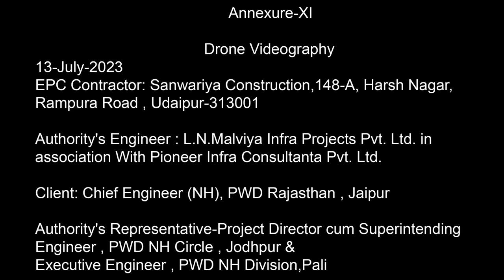Vinayak Studio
Photography ,Vediography,Editing